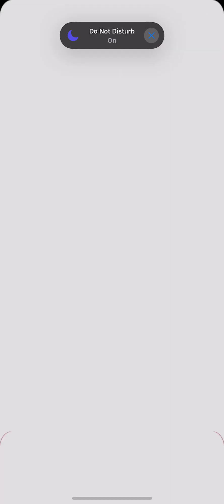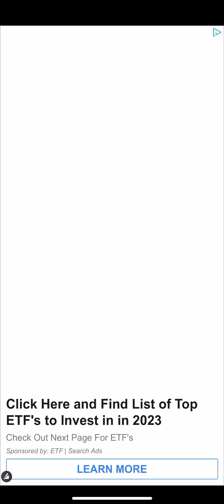Ferris wheel gangbang attack